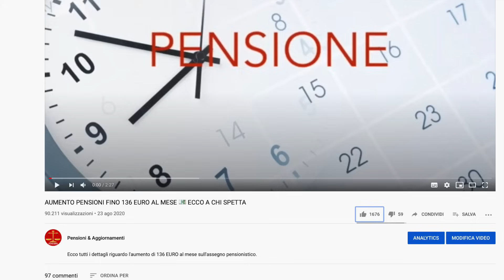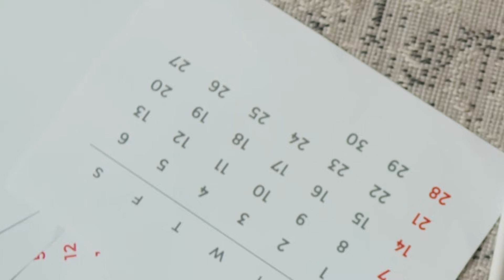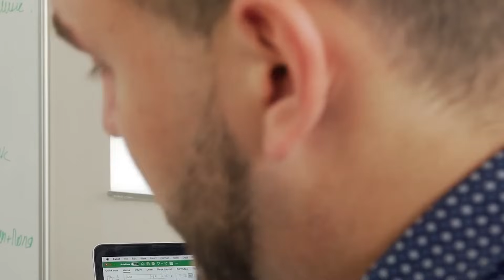PENSIONI❗️L’INPS RIMBORSA I PENSIONATI fino a 5 ANNI DI ARRETRATI! UFFICIALE ✅ COME RICHIEDERLI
Nel video parliamo del rimborso fino a 5 anni che diversi pensionati riceveranno ufficialmente da INPS. Una sentenza storica ha dato ufficialità ai rimborsi. Nel video vediamo come richiederli.